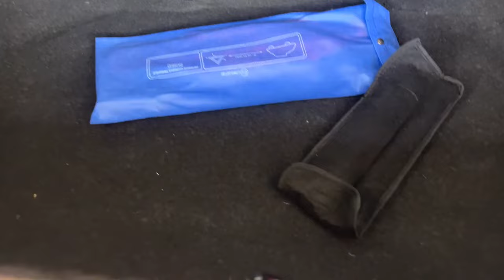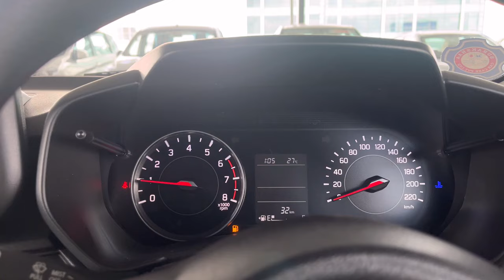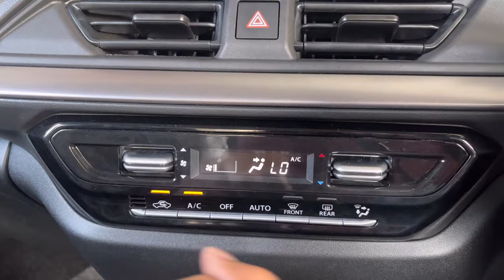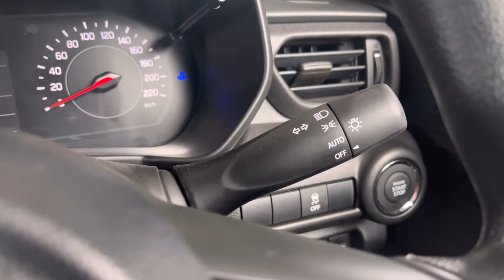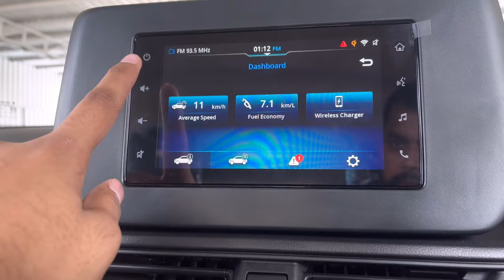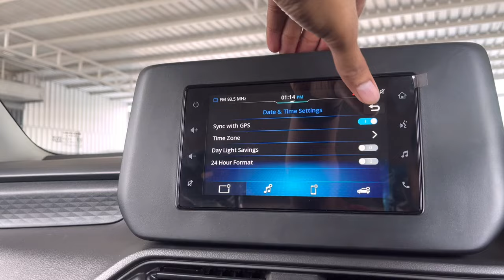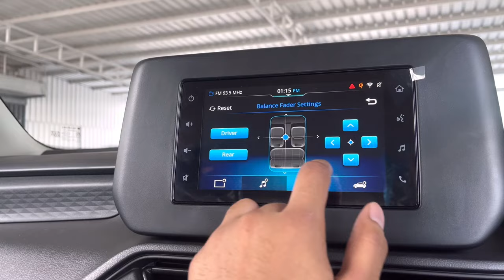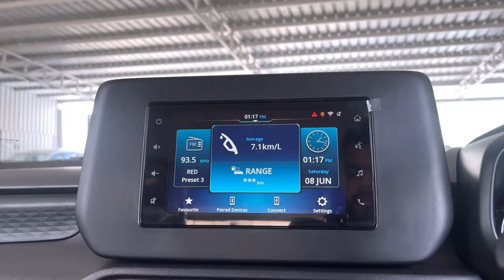2024 Swift Zxi Variant | Features?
The Thrill Chaser package is the first time Maruti has offered a special pack for the Swift directly from the launch

Maruti Swift .price ranges between Rs. 7.86 Lakh - Rs. 11.60 Lakh depending on the variant selected.

The fourth-gen Swift was launched in India on 9 May.

The new Maruti Swift is available in five variants - LXi, VXi, VXi(O), ZXi, and ZXi+.

The 2024 Swift gets new front and rear bumpers, LED projector headlamps with integrated DRLs, LED fog lights, 15-inch diamond-cut alloy wheels, and LED taillights. Inside, it is equipped with features including a nine-inch SmartPlay Pro touchscreen unit, wireless Apple CarPlay and Android Auto, rear AC vents, cruise control, and six airbags.

The new-gen Swift is powered by a 1.2-litre, three-cylinder, Z Series petrol engine producing 80bhp and 112Nm of torque. This motor is paired with a five-speed manual unit and an AMT unit.

The fourth-gen Swift has not been tested by an NCAP body as yet.

The Swift competes against the Hyundai Grand i10 Nios, Maruti Baleno, Tata Punch, Hyundai Exter, and the Maruti Fronx.